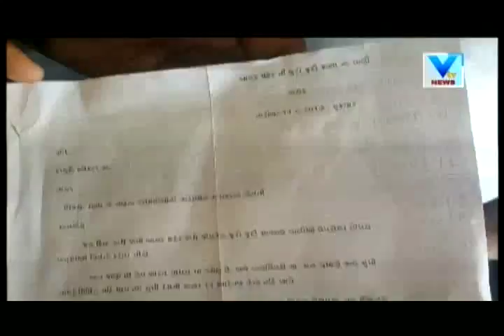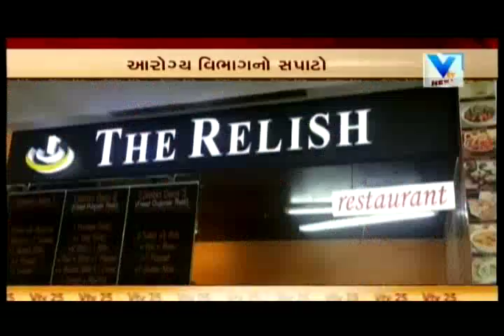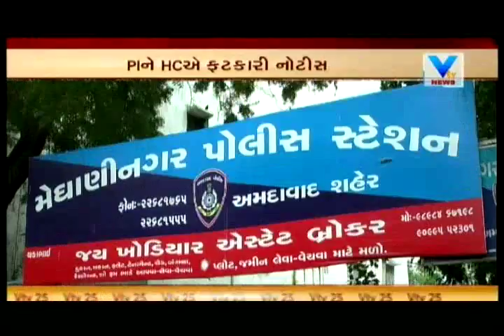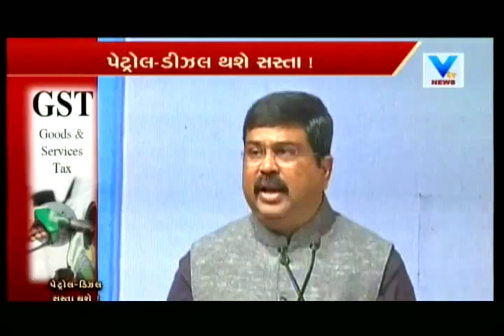Aaje Gujarat | 15th September'17 | Vtv News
Aaje Gujarat | 15th September'17.